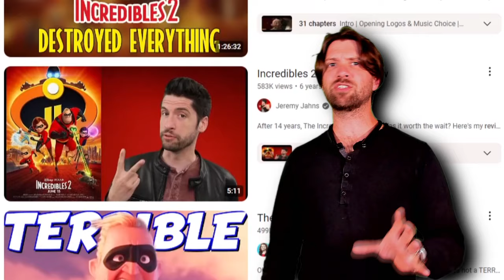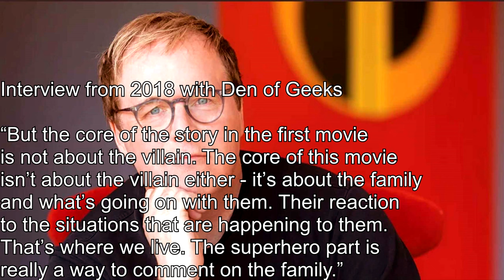Incredibles 2 Haters missed the point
The Incredibles 2 Undermined the haters. Most people missed the point by trying to add modern story telling to the movie and completely missed the point of the family values of the movie.